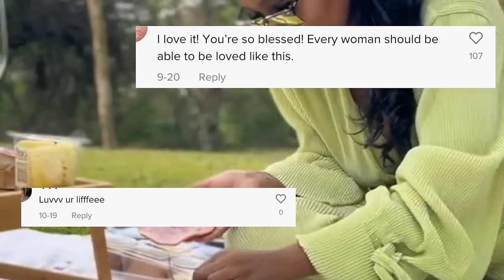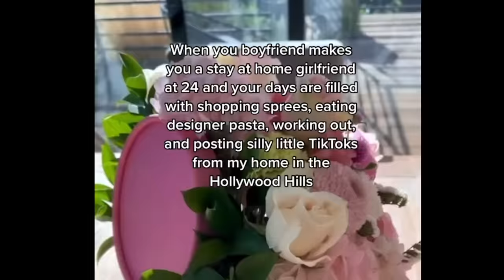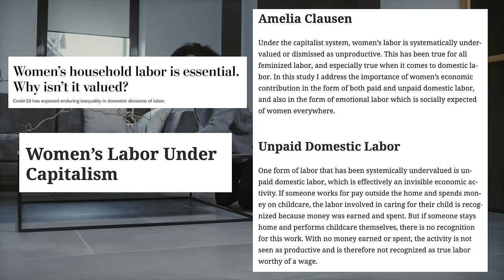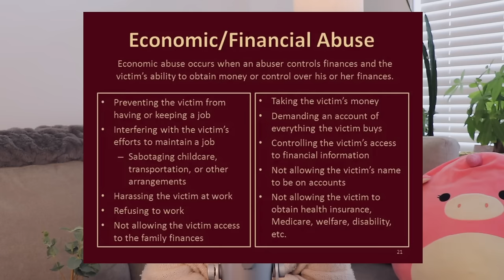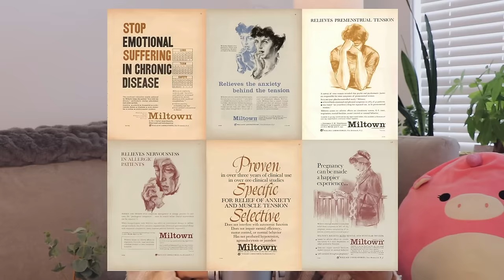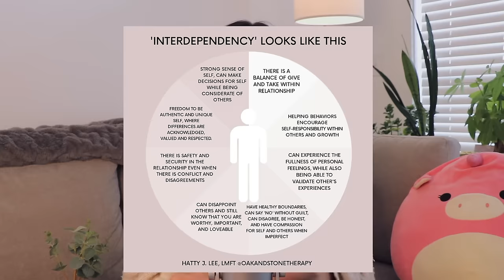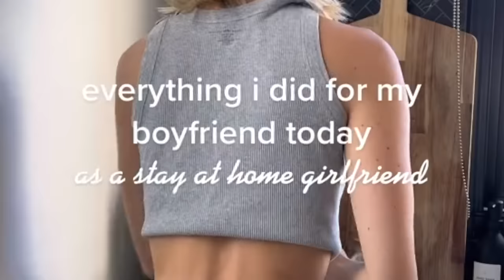The Dangers of 'Stay at Home Girlfriend' and 'TradWife' Culture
Staying at home all day while your man makes the money? Is it a perfect life or a potentially dangerous situation? Let's discuss.

Breaking down the Stay at Home Girlfriend and TradWife (traditional wife) trends / culture that are spreading on TikTok right now. Specifically talking about the financial aspect of economically depending on your partner as a woman and what it could lead to. Also: a quick tie-in to Don't Worry Darling!

I love discussing financial education, media, money, and sustainability!

My Monthly Budget & Spending Tracker

Get $100 off LLC formation to start your business (via BetterLegal)

If you like this video, check out these other video essays on money & society!

00:00 Teaser
00:09 What is a Stay-at-Home Girlfriend & TradWife?
01:50 Internet's Mixed Reactions
02:33 The Problem With These Trends
09:00 Don't Worry Darling & The Control of Women
11:02 Importance of Financial Independence & Education for Women
13:23 Potential Solutions
15:20 Closing